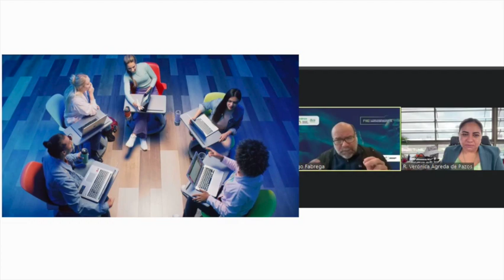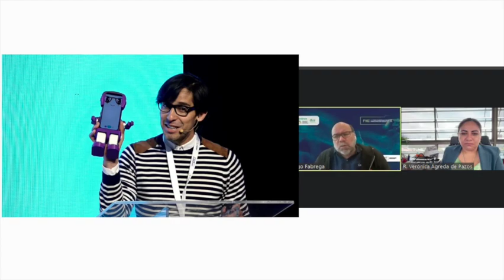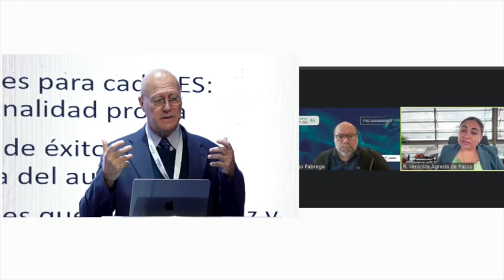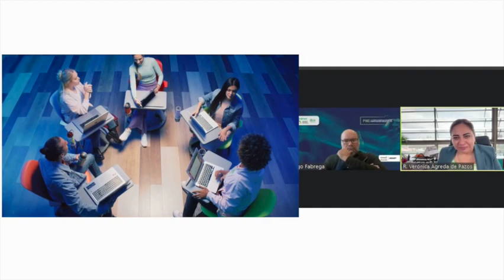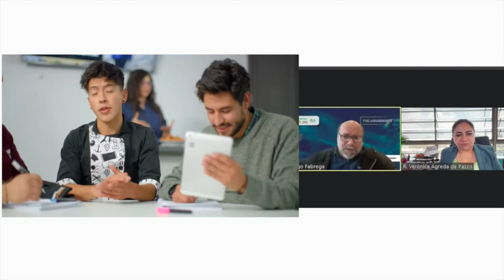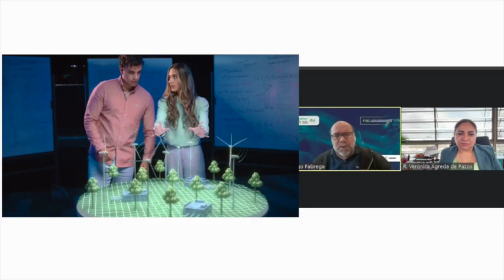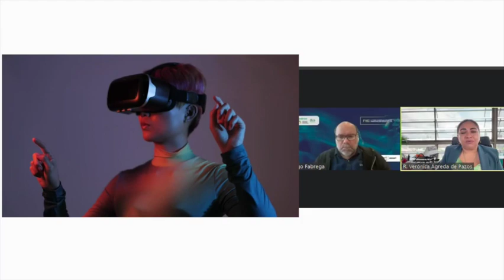V Foro Internacional de Innovación Educativa de Unifranz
Falta poco para el V Foro Internacional de Innovación Educativa - “El Futuro de la Educación, reflexiones desde Bolivia para Latinoamérica”.

En este diálogo con Verónica Ágreda – Rectora de UNIFRANZ y Rodrigo Fábrega – Director de la Fundación Puente conocemos detalles de este Foro.

¿Cuál será el futuro de la educación?. 2 y 3 de mayo en CAINCO Santa Cruz, dos días de reflexión, debate y diseño de lineamientos junto con expertos de como Francia, España, Canadá, Estados Unidos, México, Chile, Colombia, y Perú.